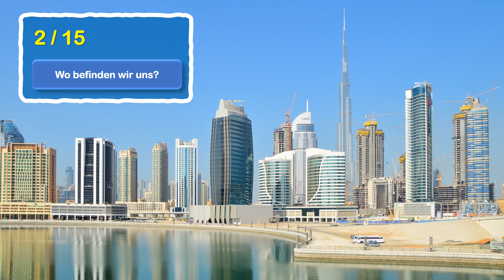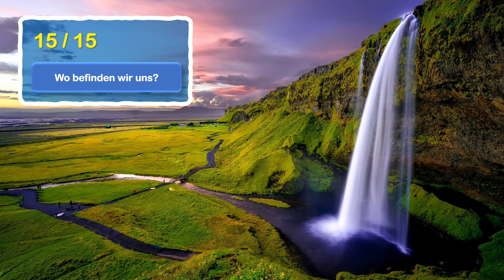Erkennst du alle Urlaubsorte anhand von Bildern? Quiz, Rätsel deutsch, Orte raten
Wie gut kennst du beliebte Urlaubsorte? Mache unser großes Bilder-Quiz! Hole dir ein paar gute Ideen für deinen nächsten Urlaub! Du wirst garantiert einiges dazulernen und gut unterhalten werden! Erweitere dein Länderwissen und genieße die coole Musik!
Viel Spaß beim Rätseln und Raten!